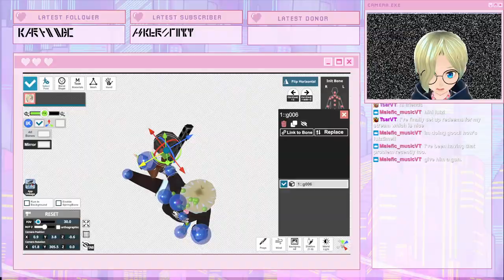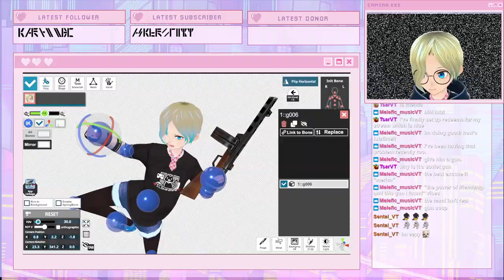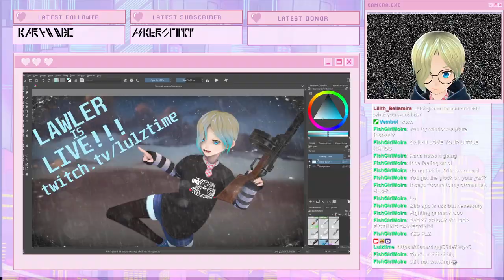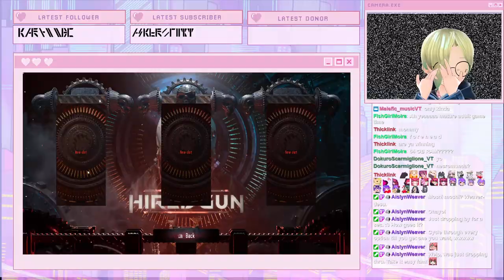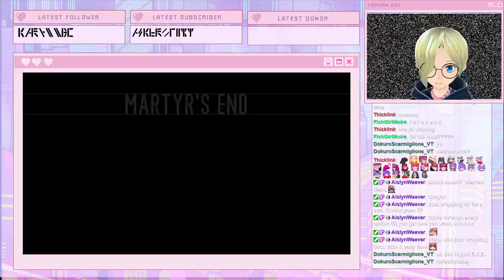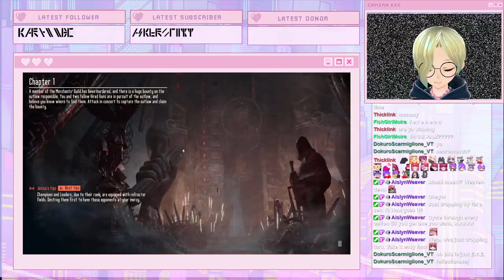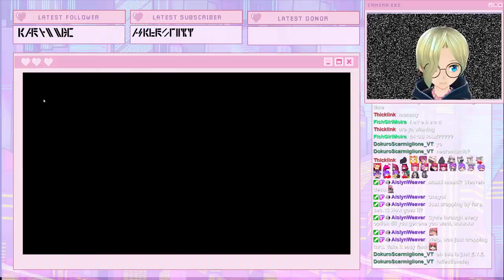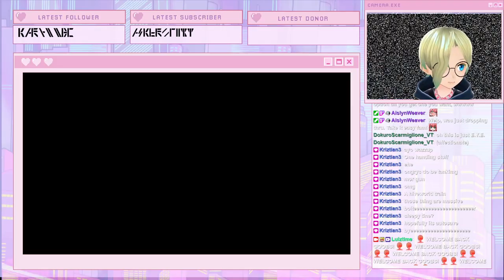[Necromunda: Hired Gun #1]\ vegetable medley